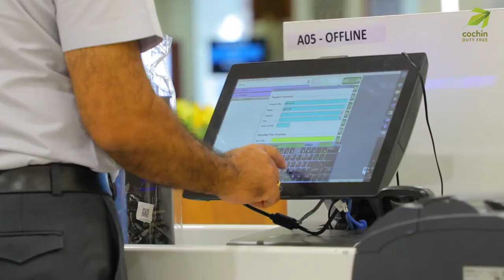MG Hector Drive Home The Magic offer extended till 30th November 2019 (30-10-2019)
(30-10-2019) An offer video shot for Cochin Duty Free